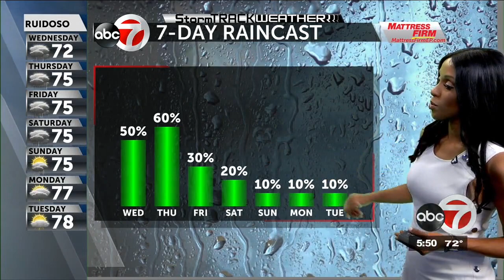ABC-7 First Alert: Tropical moistures brings increased rain chances Wed. & Thur.